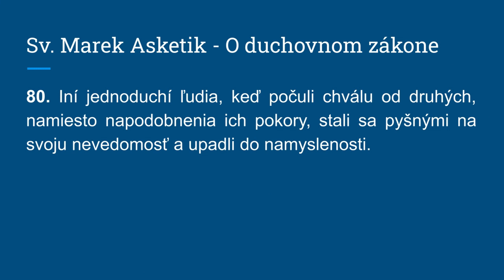Všetko záleží od stavu srdca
80. Iní jednoduchí ľudia, keď počuli chválu od druhých, namiesto napodobnenia ich pokory, stali sa pyšnými na svoju nevedomosť a upadli do namyslenosti.

PATRONÁT
Ak považujete tento projekt za užitočný, môžete ho podporiť na stránke kde nájdete aj podrobnejší popis projektu, ako aj bonusy, ktoré sú spojené s patronátom alebo na stránke
Budem Vám vďačný, ak sa svojim darom rozhodnete pomôcť tomuto dielu a stanete sa „patrónmi projektu Pramene a Filokalia“. Vaša podpora pomôže odstrániť limity, ktoré odsúvajú realizáciu viacerých pripravovaných zámerov do neurčitej budúcnosti